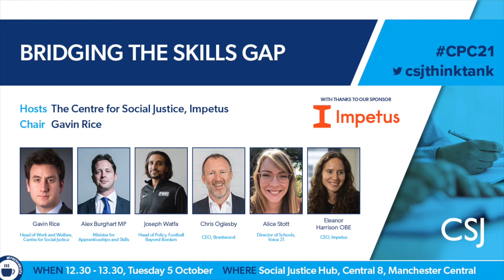Bridging The Skills Gap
Speakers include: Gavin Rice, Alex Burghart MP, Joseph Watfa, Chris Oglesby, Alice Stott, Eleanor Harrison OBE